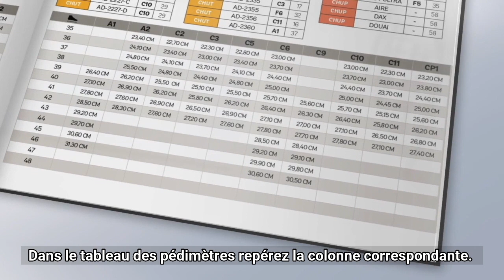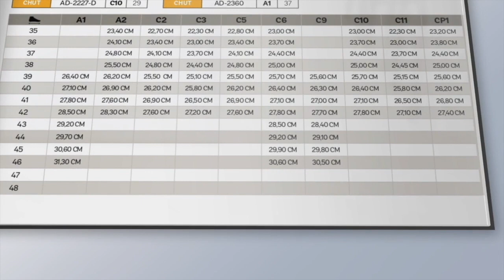Comment mesurer son pied ?